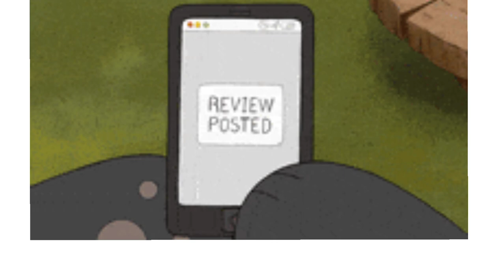Patrícia Poeta! ARREPENDIDA... SERÁ?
Olá sejam bem vindos ao canal E... Lembrei!
Aqui nós iremos compartilhar lembranças do passado, vamos ver o antes e depois de celebridades e saber por onde esses famosos andam! Teremos tbm notícias atuais de famosos!
☑️A apresentadora Patrícia Poeta tem passado por muitas turbulências desde o acontecido!
Já que o público  não ficou nada satisfeito com o comportamento dela!
Ao longo da semana ela foi muito criticada na web por esse ocorrido , e não é pra menos né?! Parece que a beldade não aprende!

Após essa polêmica,
Patrícia foi vista andando cabisbaixa e sozinha e muito pensativa numa  praia do Rio!

Pode ser efeito de tudo isso que ela vem passando, tomara que ela pense bem mesmo, sobre as atitudes dela, pois essa não é a primeira vez que ela age assim com o colega!

Abra o olho Patrícia!!

Foto Globo/Fábio Rocha
Reprodução Globo
Divulgação/ Agnews

✔️Comente
✔️ Compartilhe

⚠️ Aviso: Informamos a todos que, os conteúdos aqui partilhados são verídicos.
Nós fazemos uma pesquisa aprofundada, para evitar Fake News.
Qualquer sugestão e dúvidas entre em contato com o email abaixo.